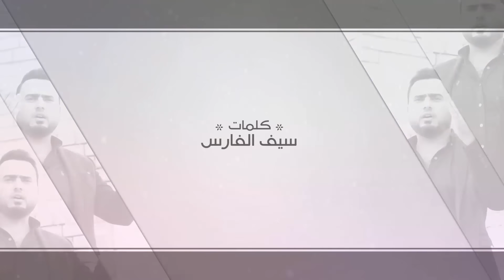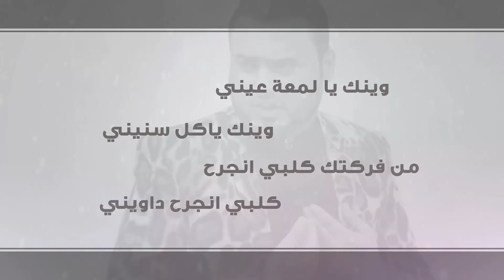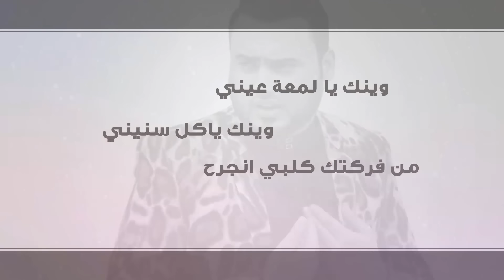عامر إياد - لمعة عيني (النسخة الأصلية) | 2016 - Amer Eyad - Lamaat Eainy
عامر إياد - لمعة عيني (النسخة الأصلية) | 2016
Amer Eyad - Lmaet Einy (Official Audio) | 2016

كلمات: سيف الفارس
ألحان: عامر فائق
توزيع: نور تيم
تصميم: حسين الشمري
تم التسجيل في شركه HFM للإنتاج و التوزيع الفني
ــــــــــــــــــ
Follow H.FM :